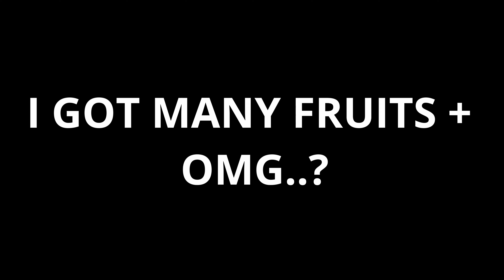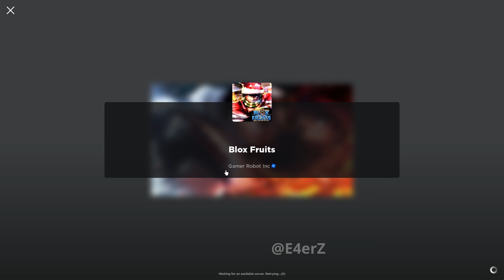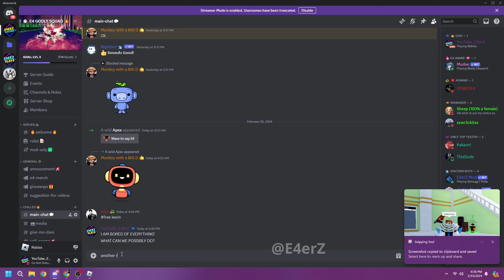Blox Fruits Getting Leopard Fruits Part 1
OMG NO WAY! I got leopard, shadow, venom, and other good fruit in BloxFruits

For exclusive perks and content, consider becoming a part of our inner circle by clicking here: Join us on YouTube

Your continued support is what keeps us going - we're ecstatic to have you alongside us on this exhilarating BloxFruits adventure!